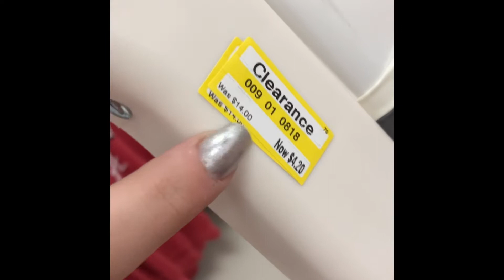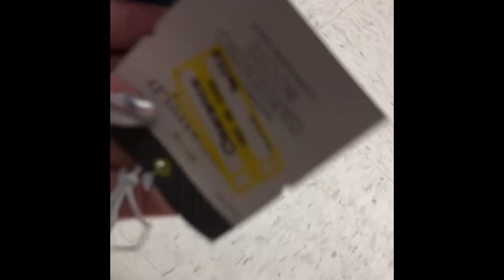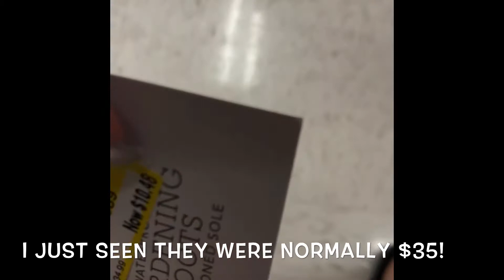4th of July Vlog ! 💙❤️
Hey loves ! Today’s video is a 4th of July vlog this is all I did , hope you enjoy !